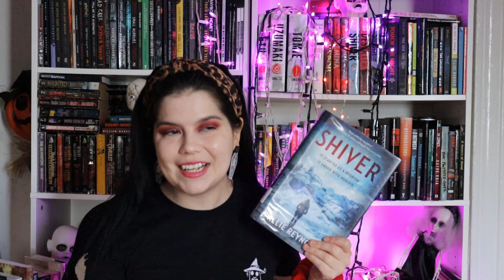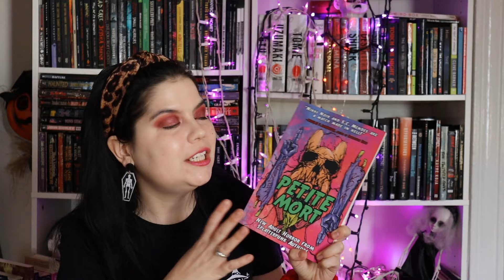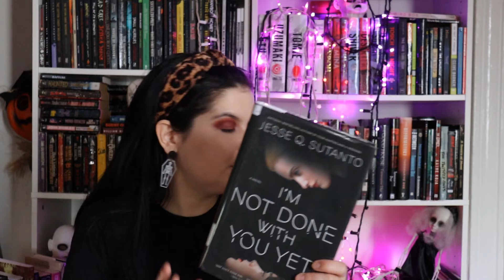✨📚💀JANUARY WRAP-UP 💀📚✨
💀 Hi Friends! 💀

0:00 Intro
0:57 Maynard's House
3:24 Shiver
4:50 The Widow of Pale Harber
5:48 Guests
6:57 Mimi's Tales of Terror
8:01 None of this is True
9:57 The Overnight Guests
11:27 Dark Mountain
12:50 Broken Places
14:08 This Wretched Valley
16:56 Petite Mort
18:32 Ararat
19:40 I'm not done with you yet
20:37 A haunting is the arctic
21:30 Midnight on Beacon Street
22:27 My Throat an Open Grave
22:57 Eynhollow
24:30 Girls Night Out
25:45 All Sinners Bleed
27:31 Plain Bad Heroines
28:40 Holly
30:25 The Narrative of Arthur Pym
30:44 The Night Stockers
31:39 Cat Magic
33:10 Mosaic